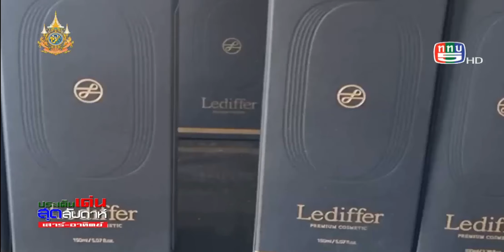ทีเค โลจิสติก ซิสเต็มส์ ผนึกความร่วมมือ Demide Global ขยายการจัดจำหน่าย เครื่องสำอางระดับพรีเมี่ยม